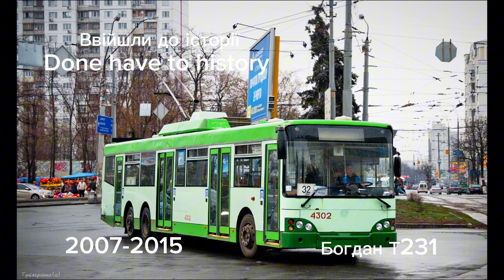Проект: Ввійшли до історії. Done have to history. Тролейбус Богдан Т231 у Києві 🇺🇦.